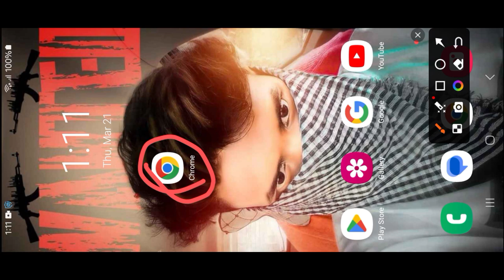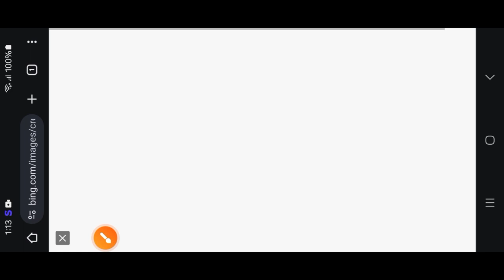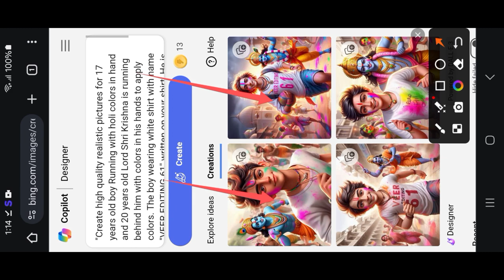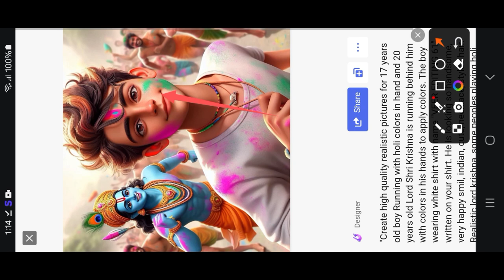Lord Krishna 🥰 Ka Sath Holi 3d Image Kaise create kren || Holi images create Bing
PROMPTS 👇

"Create high quality realistic pictures for 17 years old boy Running with holi colors in hand and 20 years old Lord Shri Krishna is running behind him with colors in his hands to apply colors. The boy wearing white shirt with name "VEER EDITING 61" written on your shirt. He is looking so handsome, very happy smil, indian, cute, necklace, styles hair. Realistic lord krishna, some peoples playing holi around him, blaring

bts in seoul restaurant
cute jimin
cuteli
fetaekwondo moment
free fire vs pubg
sabka baap free fire